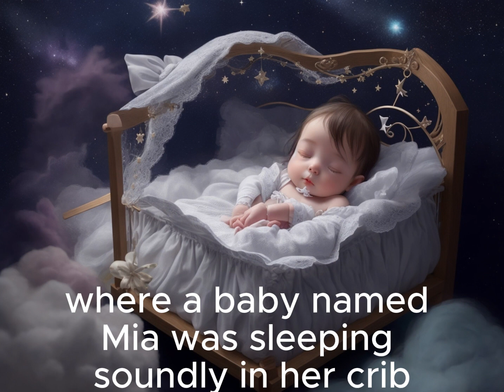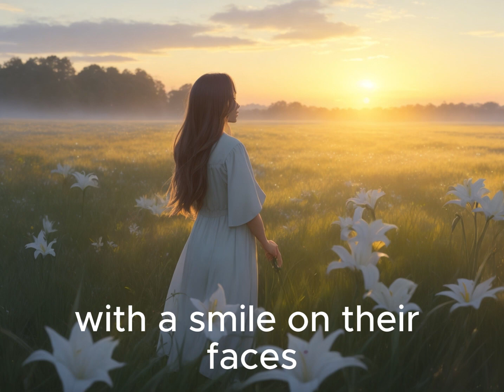Sleeping Rabbit Lily's Dream Adventures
"The Dreamy Adventures of Lily the Sleepy Bunny" is a heartwarming and enchanting tale set in a magical world where dreams come alive. Nestled within the embrace of rolling hills and under the soft glow of a moonlit sky, a charming meadow serves as the backdrop for this captivating story.

At the heart of this tale is Lily, a small and endearing bunny with a velvety coat that glistens like freshly fallen snow. Lily is no ordinary bunny; she is the tender guardian of dreams and slumber. As the sun sets and the stars emerge, Lily embarks on her nightly journey, bearing a tiny satchel filled with sparkling stardust and a cloud-soft blanket woven from dreams themselves.

Lily's burrow, nestled beneath a gentle knoll, is a cozy haven from which she emerges with purpose and dedication. Her mission is to ensure that children all around the world experience the most magical dreams. With every hop she takes, her delicate pawprints leave behind a trail of iridescent stardust, illuminating the path she travels.

As Lily hops from one dreamer to another, her stardust gently falls upon sleeping children, transporting them to a realm of wonder and joy. Each dream is a unique adventure, tailored to the dreamer's heart's desires. From sailing aboard fluffy pink clouds amidst rainbow-hued unicorns to exploring candy lands where mountains are made of gumdrops and clouds taste like marshmallows, Lily's touch turns ordinary nights into extraordinary dreamscapes.

As the night progresses, the enchantment deepens. Lily's journey culminates in the soft light of dawn, when the first rays of the sun begin to paint the sky with hues of rose and gold. The meadow, once aglow with the moon's silvery radiance, now basks in the gentle warmth of morning. Lily returns to her burrow, her heart brimming with the knowledge that she has kindled the magic of dreams in the hearts of children across the world.

"The Dreamy Adventures of Lily the Sleepy Bunny" is a tale that captures the innocence and wonder of childhood. It invites readers to embrace the power of imagination, the beauty of dreams, and the comfort of knowing that somewhere out there, a devoted bunny named Lily is ensuring that each night is filled with enchanting dreams as sweet as sugarplums.